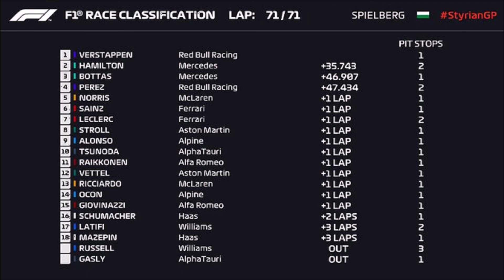RED BULL WIN 4 IN A ROW!!! F1 2021 STYRIAN GRAND PRIX REVIEW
MAX WINS AGAIN AND INCREASES HIS LEAD OVER HAMILTON IN THE DRIVERS CHAMPIONSHIP!